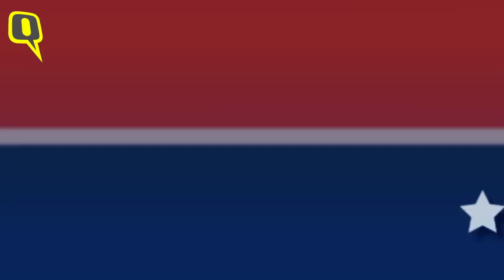Kamala Harris and the Many Records She Broke by Becoming US' First Woman Vice President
After a tumultuous run up to Inauguration Day with Trump’s refusal to concede until the recent US Capitol violence, finally Kamala Harris will take oath as America’s next vice president on 20 January 2021.
With this, Harris becomes the nation’s first Black and South Asian vice president, as well as the first woman to hold that office.